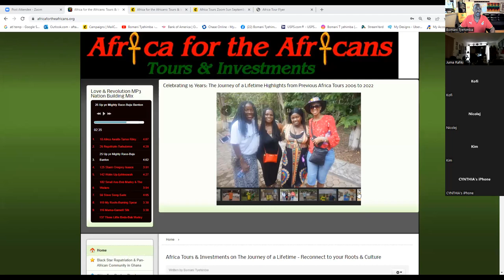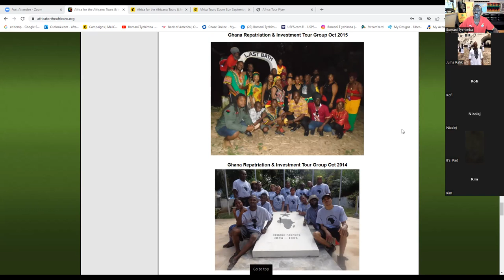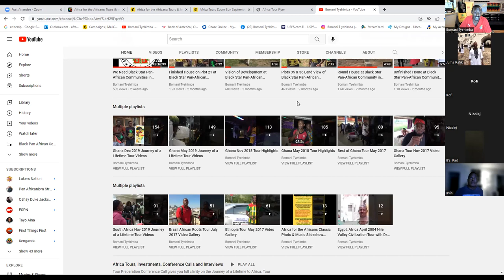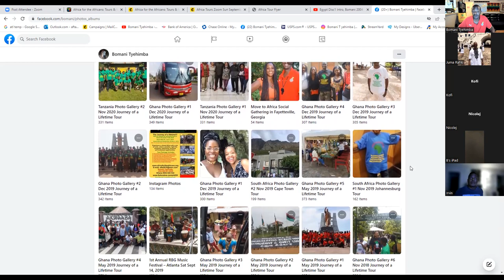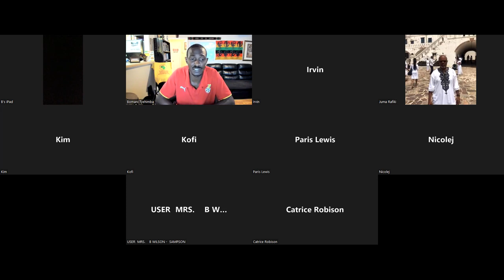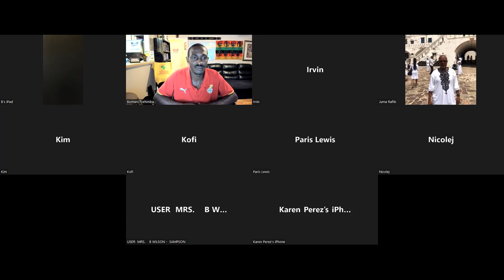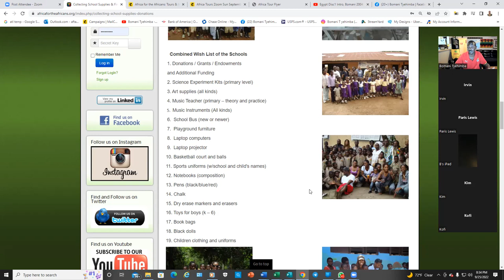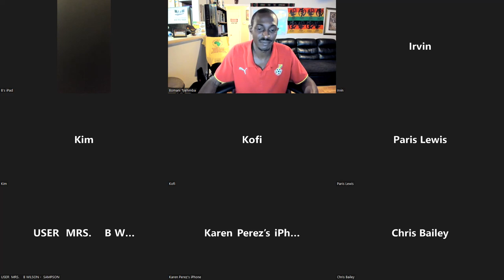Africa Tours to Rwanda, Liberia, Senegal, Gambia, South Africa, Tanzania & Ghana - Video Conf 9-25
Zoom Video Conf Call Sept 25, 2022 for an incredible 7 Africa Country Tours to Rwanda, Liberia, Senegal, Gambia, South Africa, Tanzania & Ghana. Join our next Journey of a Lifetime to Tanzania Nov 17 – 28, 2022; Ghana Dec 24, 2022 to Jan 5, 2023; Senegal & The Gambia March 31- April 10, 2023; Ghana May 24-June 5, 2023; Rwanda July 20-30, 2023; Tanzania Nov 16-27, 2023, South Africa Dec 24, 2023 – Jan 4, 2024 and Liberia March 29 - April 9, 2024. Visit our website for details on future Africa Tours & Investments Subscribe to our YouTube channel and get all of the video highlights View our photo galleries on FB Twitter IG Email me at or Bomani Technology: Service-Support-Consultation.